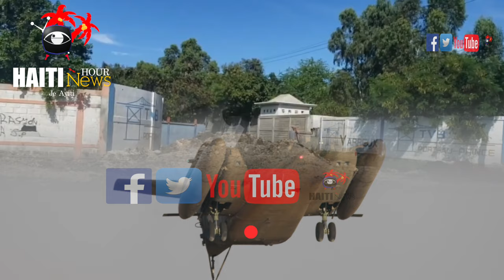HNH: Komisè Muscadin Jwen Otorite Pou Touye Bandi Nan Men Prezidan Jovenel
HNH: Prezidan Jovenel Bay Komisè Muscadin Pouvwa Pou Trake Bandi